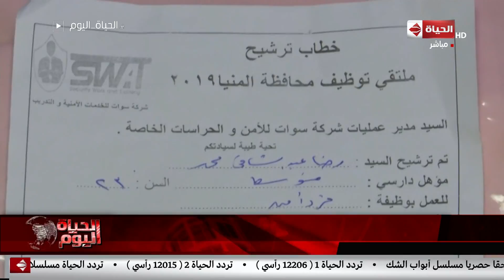الحياة اليوم- تقرير عن افتتاح ملتقى التوظيف الأول بمحافظة المنيا بحضور وزير القوى العاملة محمد سعفان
جزء من حلقة اليوم ( 20 يناير 2019 ) من برنامج الحياة اليوم تقدمه الاعلامية لبنى_عسل والإعلامى والمحامى الدولى خالد_أبوبكر يناقشان فيها لقاء مع الدكتور نور الدين درويش نائب رئيس شعبة السيارات و محمد راضى مؤسس حملة خليها تصدى ، والحديث عن تخفيض أسعار السيارات والضرائب وهامش الربح والفجوة الكبيرة بين سعر شراء السيارة الاصلى وسعر البيع فى مصر والرقابة على التاجر ، واخر اخبار قضية دهس الطفلة مليكة بأكتوبر ، ومبادرة حياة كريمة لانقاذ المشردين واطفال الشوارع ، ومناقشة الوضع الاقتصادى والتجارى والعلاقات المصرية الفرنسية ، والملتقى التوظيفى الاول بمحافظة المنيا